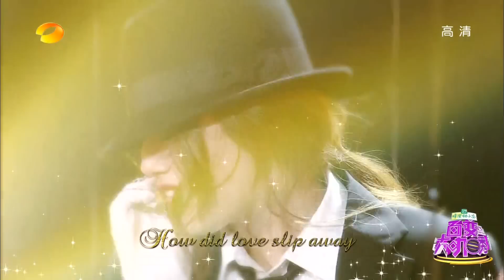百变大咖秀-五侠穿越演绎爸爸去哪儿 missA助阵模仿Michael-Part1【湖南卫视官方版1080P】20140102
湖南卫视《百变大咖秀》所有节目全集【官方版1080P超清全集完整】视频播放地址：

【湖南卫视百变大咖秀-本期精彩】《百变大咖秀》第五季强势回归，第一期诸星扮相就相当威武，不仅何炅化身二郎神第三只眼扫描幸福，娜姐颇具女王范饰演武则天全新自创"乱舞"，评委诸嘉宾更是以"狄仁杰"、怪帽子外加"钟馗"霸气造型相伴。另外王祖蓝、百变五侠等老朋友集体回归，首期上演爸爸去哪儿专场，带来不一样的温情演绎。